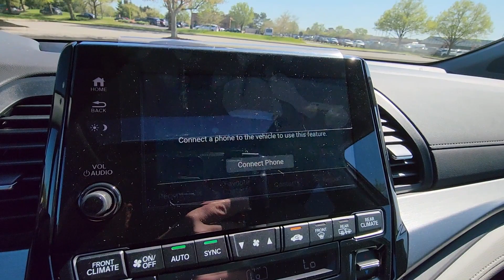2024 Honda Odyssey EX-L Dublin, Worthington, Amlin, Kileville, Powell 5FNRL6H6XRB052776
2024 Honda Odyssey EX-L 5FNRL6H6XRB052776 Video